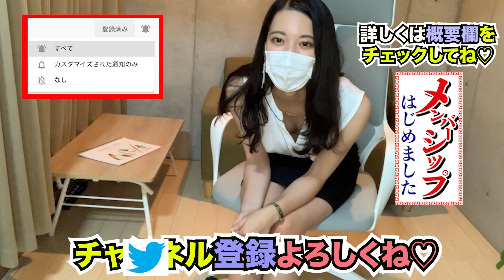10年放置された土地を草刈りした結果… 21歳OLが国を作るまでの物語#00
あんずの国発見１周年記!! 再編集
第３のチャンネルです【公式】【21:00と21:30に毎日投稿中】